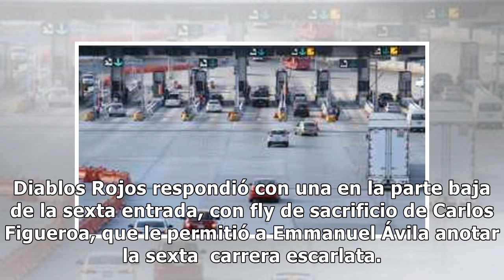Con un triunfo ‘a la diabla’, el México le gana serie a Tabasco